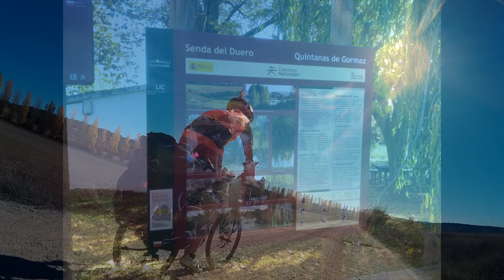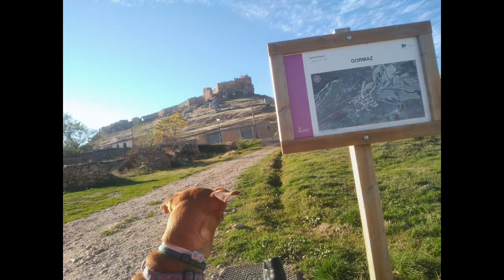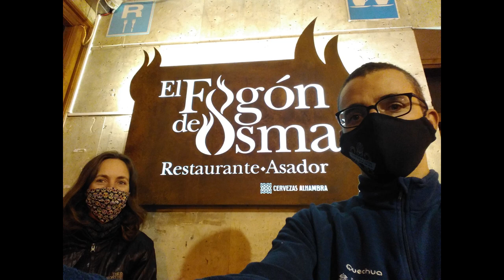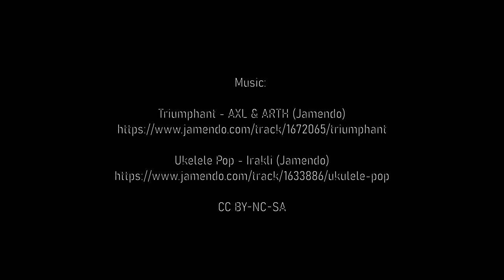Soria Valladolid cicloturismo - Día 2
Segundo día, de Almazán a Burgo de Osma.